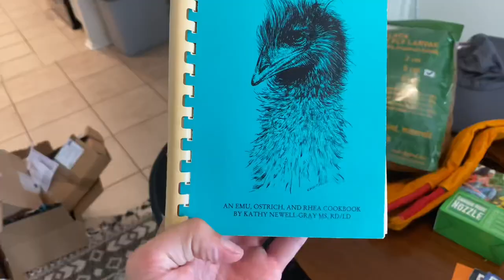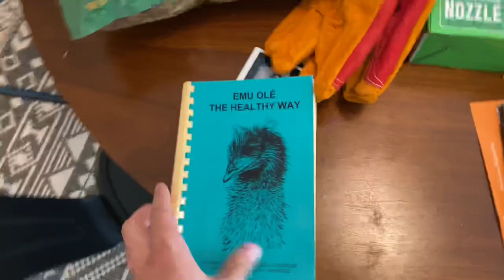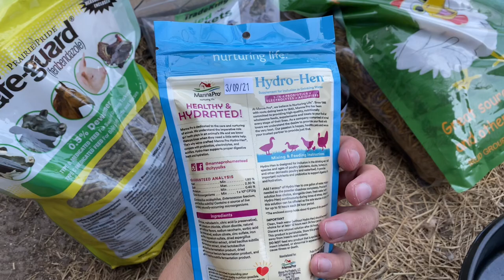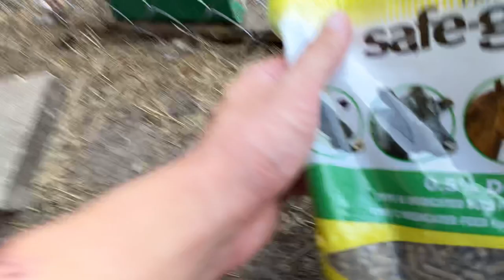Attacked by a Kangaroo (Surviving Dababy)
OH BOY OH BOY DO WE HAVE A BIG ONE FOR YOU GUYS TODAY! Watch till the end or kevin will appear In your bed Tonight!!!